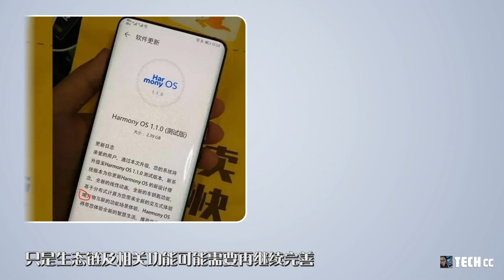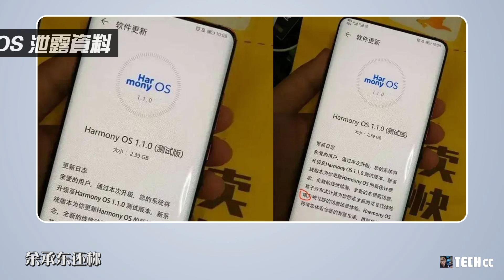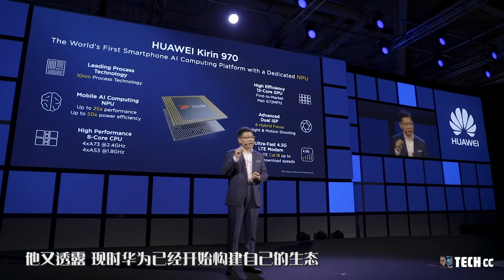华为鸿蒙系统 - 最新状况：2021年开始正式启用，从鸿蒙替换到安卓仅需1~2天时间！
今天我们来看一下华为鸿蒙系统的最新消息报道
随着海外打压的不断加剧
很多用户都非常期待
华为鸿蒙系统能够代替目前的谷歌安卓系统
从而摆脱当前的垄断
而对于芯片方面的打压
华为实在已经无能为力
只能暂时不用
但鸿蒙系统是华为唯一的最后一张底牌
那么目前鸿蒙是处于什么状态呢？何时才能启用
近期余承东给出了明确答复
根据最新消息
余承东在这方面透露：
华为公司为鸿蒙系统投入了上亿元做研发
未来即是正真取代安卓
不授予他人摆布
华为预计将在2021年发布首款带有Harmony OS手机